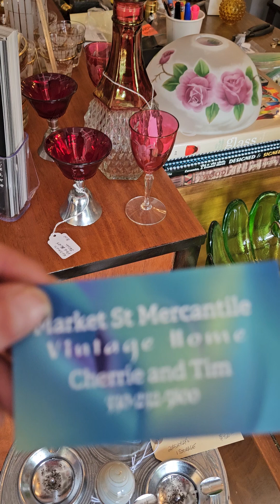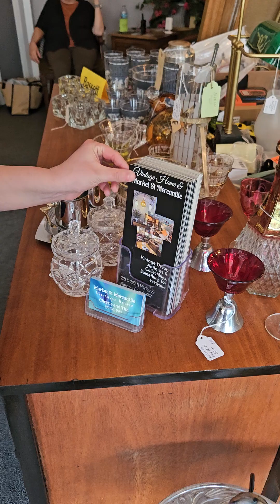vintage home in Downtown Minerva ohio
This lady is the husband of the last video I posted. check it out. 221 N Market st in Minerva ohio it has a lot of history